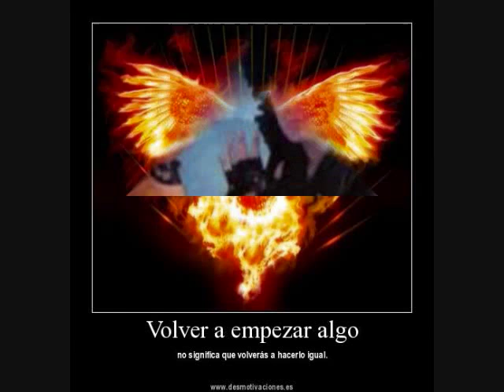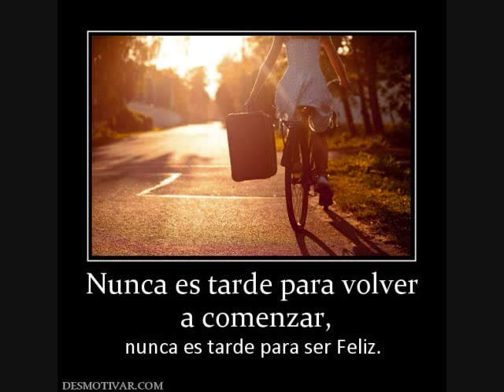VOLVER A EMPEZAR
"VOLVER A EMPEZAR" (STAIGTH FROM THE HEART) LA MUSICA ES DE BRYAN ADAMS
TRADUCIDA POR LAUREANO BRIZUELA..UNA MAS DE LAS MELODIAS QUE SE INCLUYEN EN ESTE ALBUM DE 1986 " ANGEL DEL ROCK" DE LAUREANO BRIZUELA